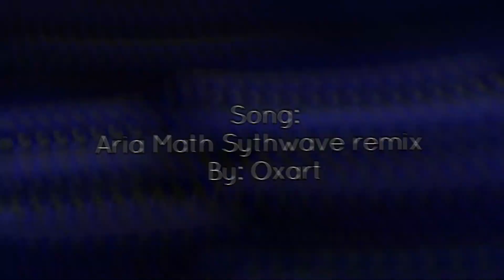CAUGHT THE MONSTER LACKIN' IN 4K!!! (the maze) *with the homies*